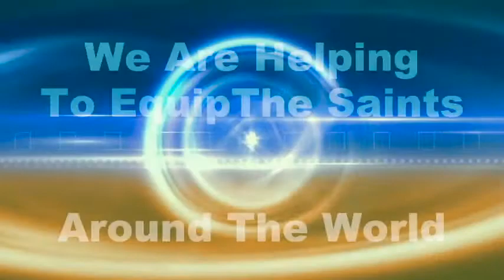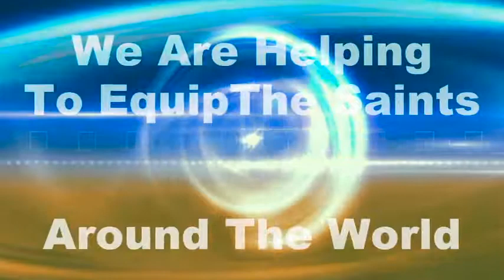Equipping The Saints Live -With Guest Daniel Pontious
Join us live Wednesdays at 7pm (Pacific Standard Time) We are broadcasting LIVE 24/7 - Captured Live on Ustream with the Ustream Mobile App